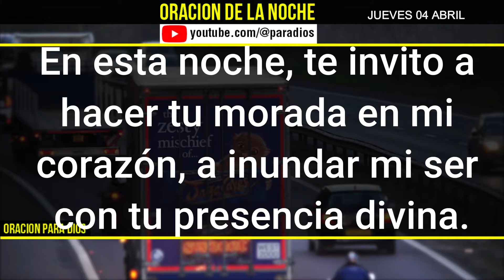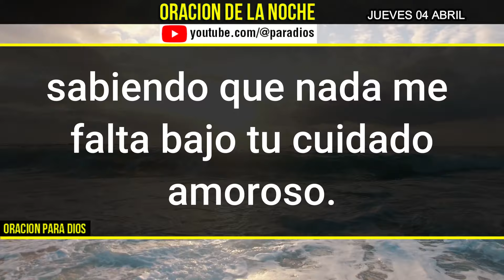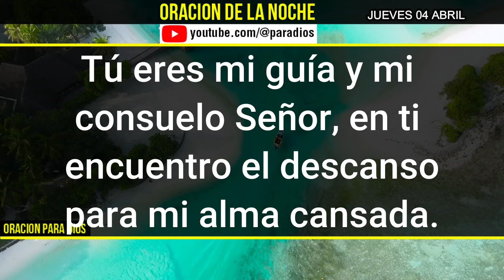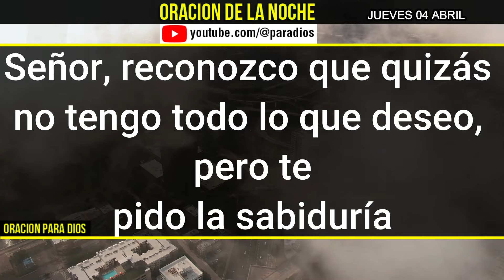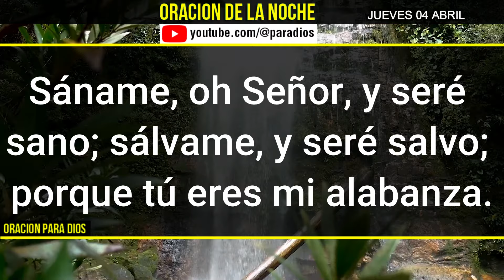🌙 Oración de la Noche Jueves 04 de Abril 2024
Finaliza tu día con serenidad y reflexión con nuestra oración de la noche para el Jueves 04 de abril de 2024.

Sumérgete en un momento de calma y conexión espiritual mientras te preparas para descansar y recargar energías.

Únete a nosotros para una experiencia reconfortante que te guiará hacia un sueño reparador y un despertar renovado.

No te pierdas esta oportunidad de terminar tu día con paz y gratitud.